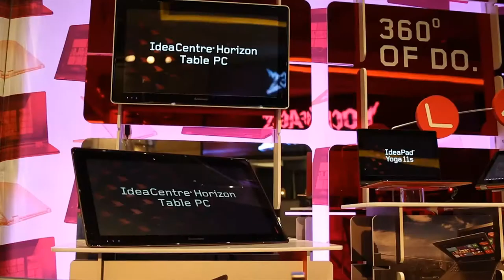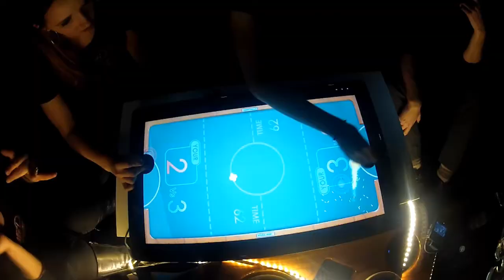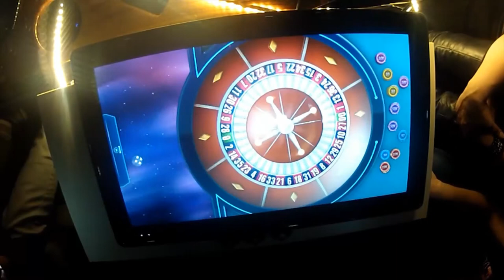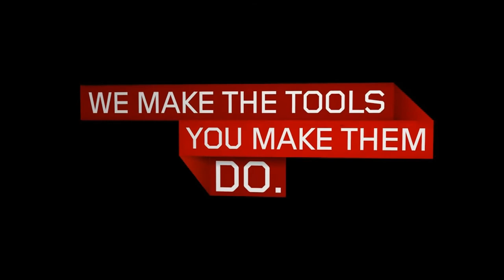Lenovo Meets the Frag Dolls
We spent some time at CES 2013 rolling down the Vegas strip with gaming legends the Frag Dolls as they tried out Lenovo's new Horizon table PC.